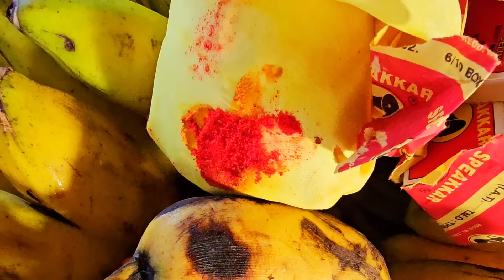எங்களுடைய கனவு இல்லத்தில் First Function ♥️♥️Family time Ramyoga☺️Laksharul☺️Ram Family வந்தாங்களா??